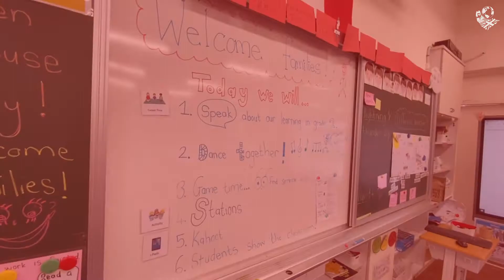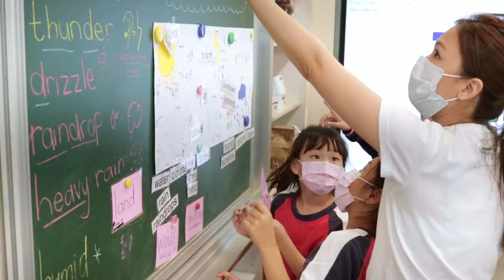SHES ESL Program Open House 2020 (Grade 2)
Grade 2 students in ESL shared their learning this year with their parents through different station activities during this year's Open House. Parents rotated from station to station, while students shared about what they learned in ESL class this year, including reading, writing, and science units on insects and plants. We are very proud of everything they have accomplished this year! Thank you to all the parents for attending, and to all the teachers and students for their hard work.